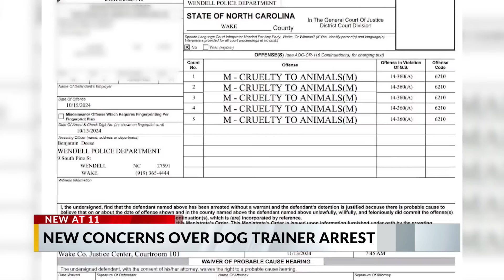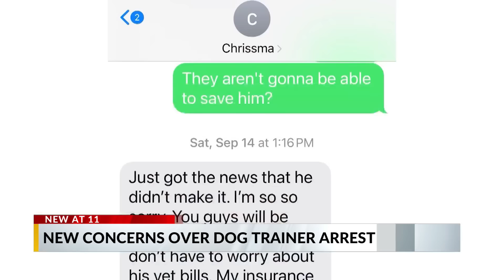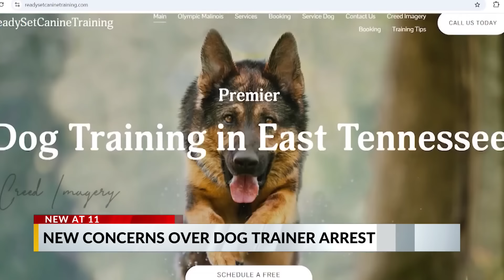More owners come forward after dog trainer's arrest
More dog owners who left their pet with Charisma Johnston are coming forward with concerns after the trainer was arrested on animal cruelty charges in Wake County.